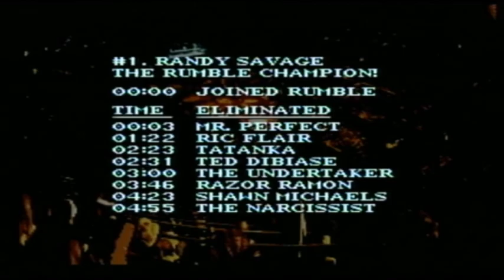WWF Royal Rumble (SNES) - 1 Beer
In my opinion, this game's release is when wrestling games finally started getting good.  Developed by LJN, all likenesses, names and logos are trademarked by TitanSports Inc. and this game was licensed by Nintendo.  I have loved this game since I was a kid, and I hope you will enjoy it too.  :)